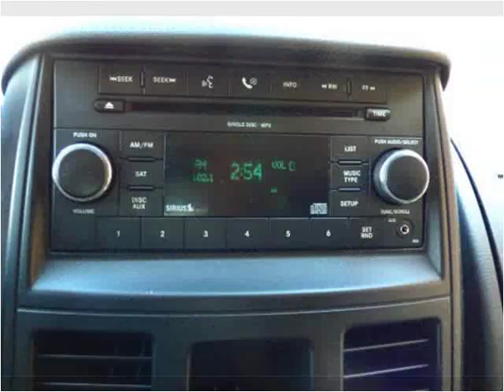2009 Dodge Grand Caravan Used Cars Burbank IL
This 2009 Dodge Grand Caravan is available from Baha Auto Group.